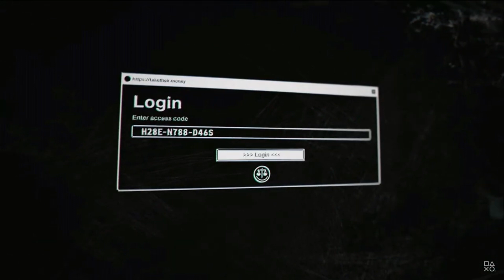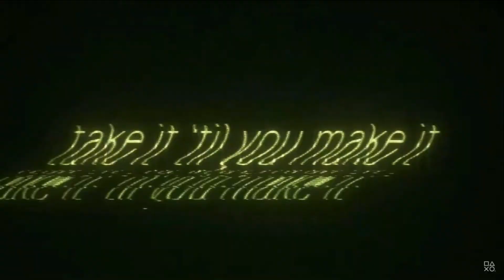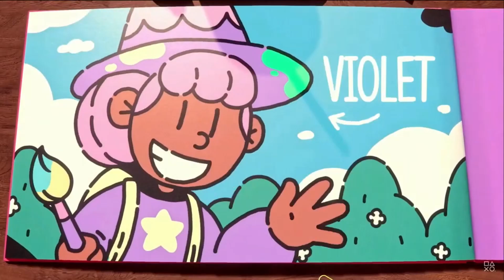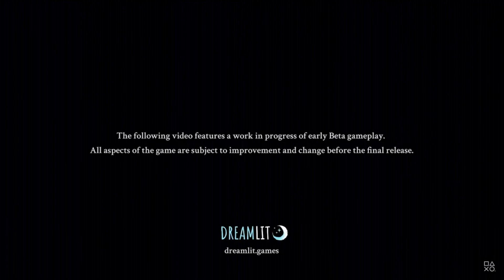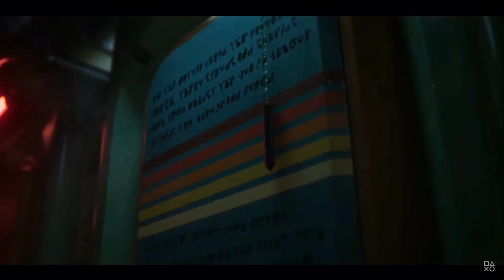PlayStation Showcase 2023 | Movie Time Wif Da Boiz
Please enjoy another episode of video games.

Hard Men Working Hard are Zenki, Vys and Lakembra.